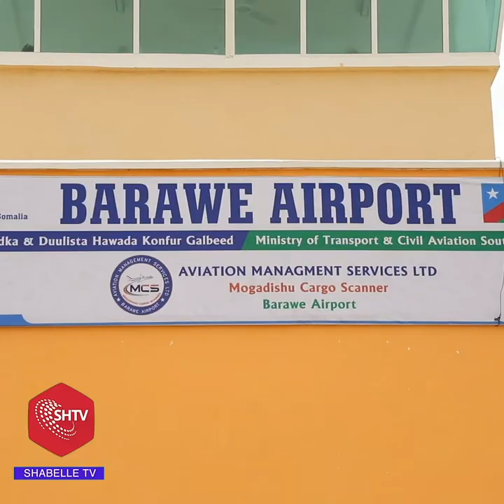Ra’iisul Wasaare Khayre Oo Xariga Ka Jaray Garoonka Diyaarada Baraawe.